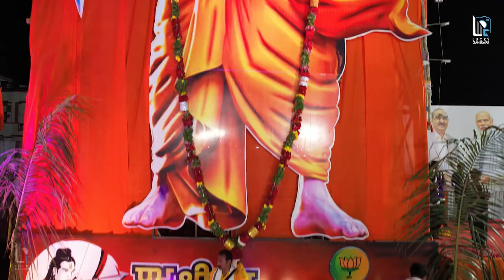RAM DARBAR - AHMEDPUR -MP SUDHAKAR SHRANGARE -BJP